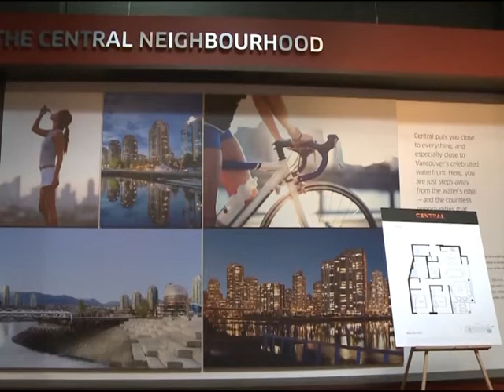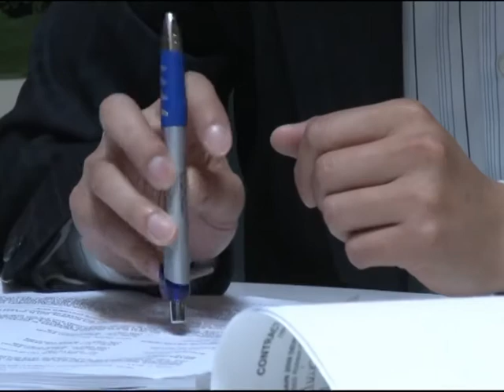Inversión china dispara el precio de la vivienda en Vancouver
El sector inmobiliario de Vancouver está que hecha humo. La afluencia de inversores asiáticos, en su mayoría chinos, está haciendo aumentar espectacularmente el precio de la vivienda en la metrópolis canadiense. Un informe de AFPTV